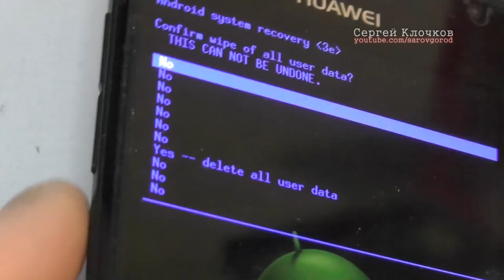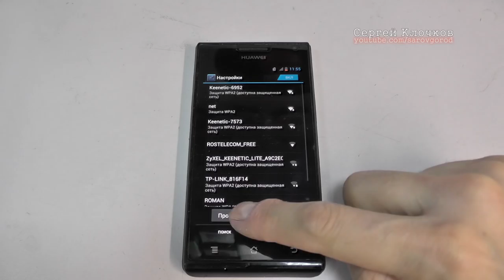Хард ресет Huawei Hard reset